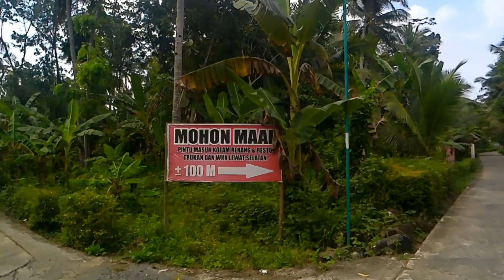Desa Bugel || Salah satu desa di Kecamatan Bagelan Kabupaten Purworejo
Bugel adalah sebuah desa di Kecamatan Bagelen Purworejo Jawa Tengah Indonesia